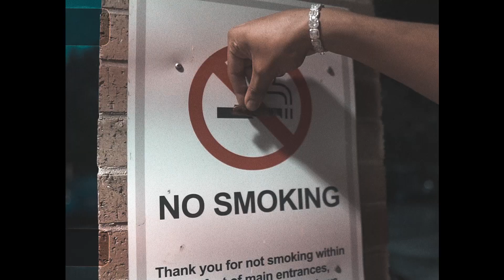Lil Ceno - Down N Out (Remix) (Offical Video) Shot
Watch the official music video for Lil Ceno "Down N Out Remix"